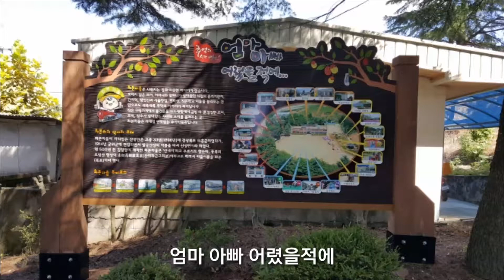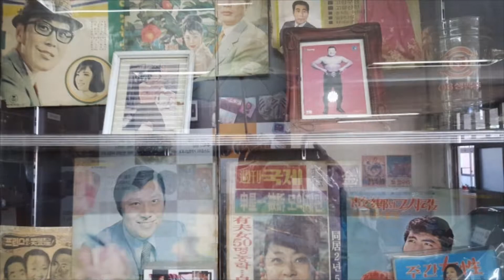군위 화본역과 옛 산성중학교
과거로의 여행 "엄마 아빠 어렸을적에"